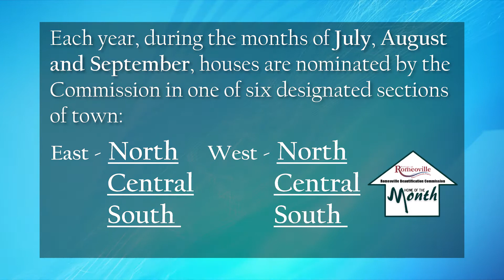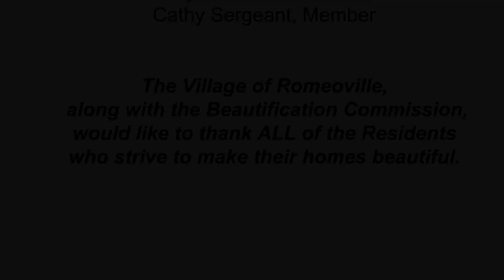Beautification Commission Property of the Month Awards 2020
The following video highlights the Village of Romeoville's Beautification Commission honoring local residents for their efforts in maintaining a beautiful home.  The village was divided into different zones, with each zone being additionally subdivided.  Awards were given to select residents in these subdivided areas for the months of July, August, and September.  For more information on the Beautification Commission